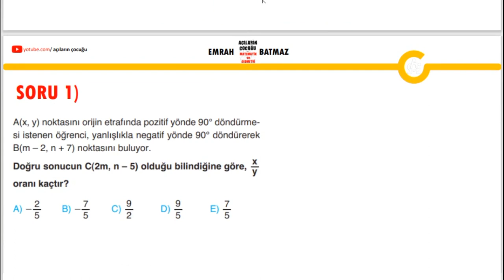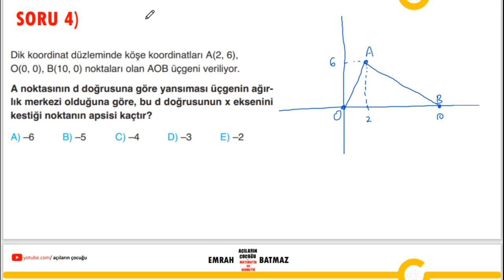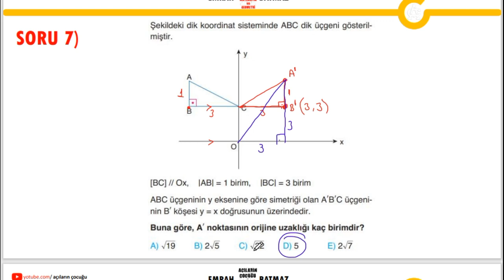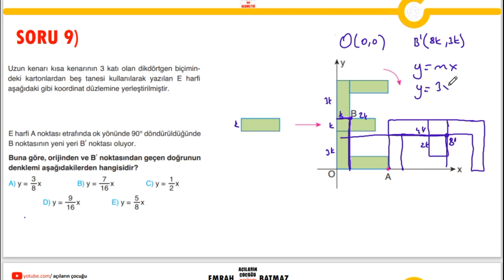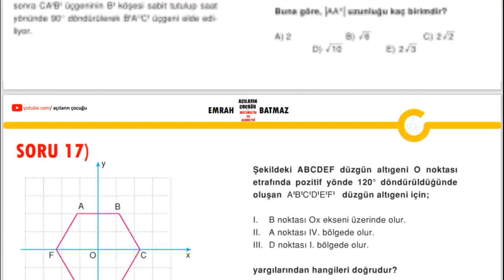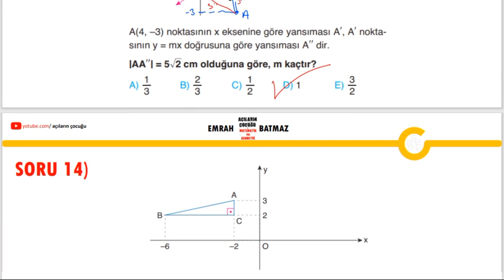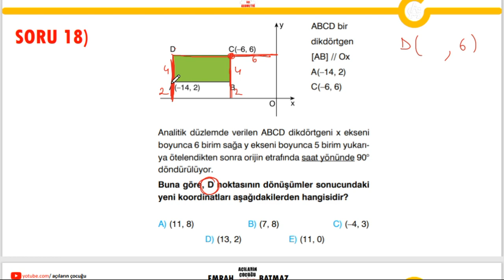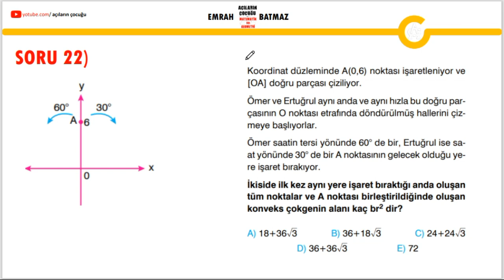DÖNÜŞÜMLER GEOMETRİSİ 4.BÖLÜM| 12. sınıf geometri | öteleme | dönme | simetri